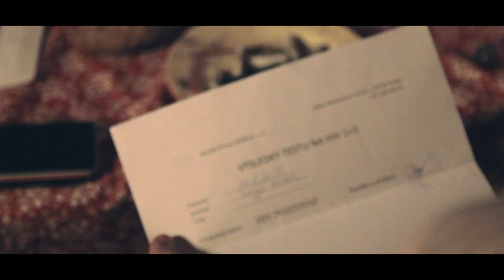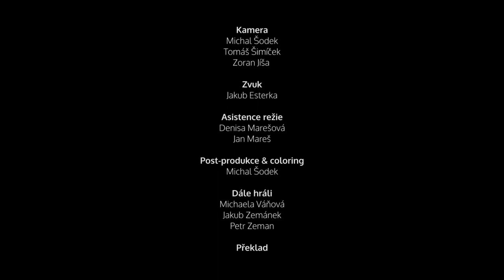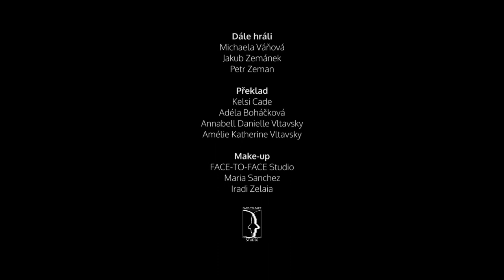Sorry – A Short Film (EN subtitles)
A dark love story that takes place in the heart of Europe.

Krátký film dle mého námětu původně v rámci Multimédia v ekonomické praxi na VŠE.

• Legato - Romantic Piano vs. Saint Valentine (Michal Sodek Mashup)

Starring: Viktor Hejna, Lucie Vopatová, Martina Škrabálková, Lenka Jurčagová

Directed by/Script/Post-Production: Michal Šodek

Production: Nikol Šuleřová

Director of Photography: Michal Šodek, Tomáš Šimíček, Zoran Jíša

Sound Production: Jakub Esterka

Director's Assistance: Denisa Marešová, Jan Mareš

Supporting Roles: Michaela Váňová, Jakub Zemánek, Petr Zeman

Translation: Kelsi Cade, Adéla Boháčková, Annabell Danielle Vltavsky, Amélie Katherine Vltavsky
Subtítulos en español por Gabriela Velasco Rosas

Make-up: FACE-TO-FACE Studio, Maria Sanchez, Iradi Zelaia, Jan Janout

Partners: Meze Restaurant, Dara bags, Storm Club Prague, Jack Daniel's, Rozkoš bez rizika, Grafická multimediální laboratoř, Czech-us, Film Crew, M̶a̶g̶n̶u̶m̶  Uhelna club & restaurant, AVON